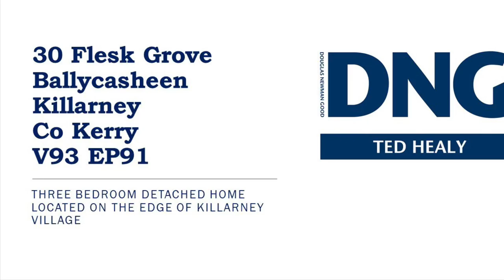30 Flesk Grove, Ballycasheen, Killarney, Co Kerry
Three bedroom detached house in a prime location close to Killarney Town and all amenities